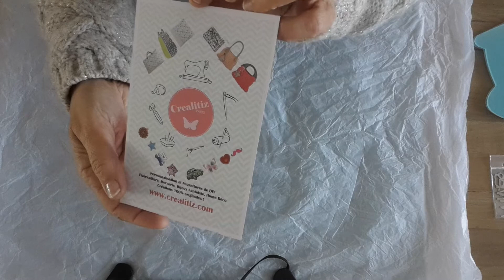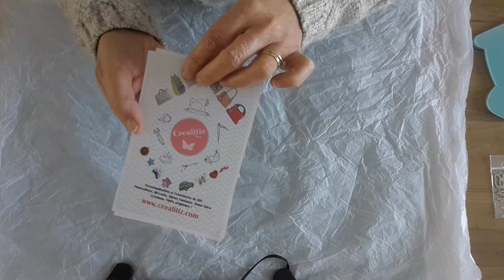Présentation Créalitiz Paris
Sur ma chaîne vous trouverez des tutoriels faciles à réaliser, en carterie, scrapbooking, décoration...